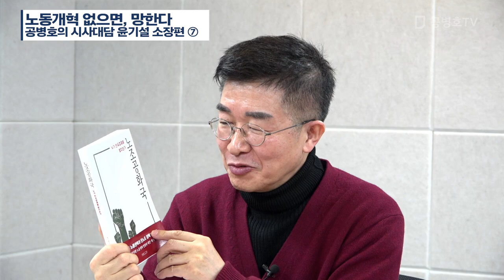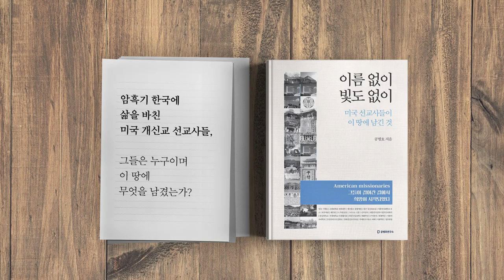노동개혁 없으면, 망한다 [공병호TV]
노동개혁 없으면, 망한다